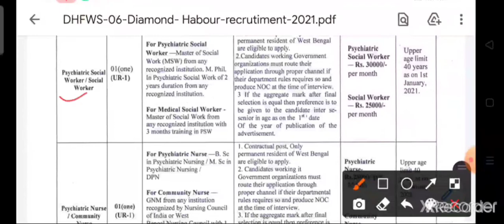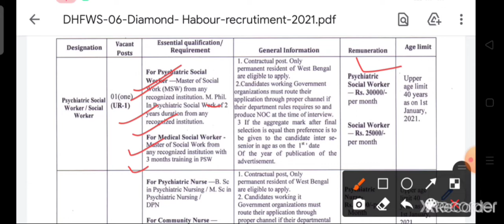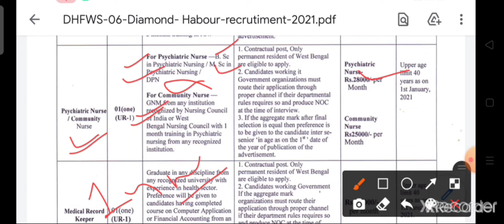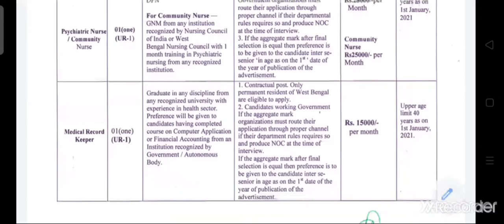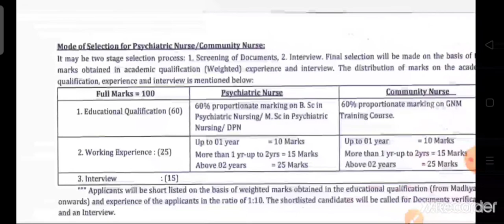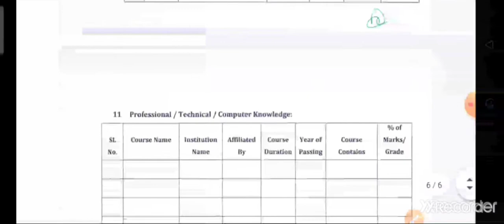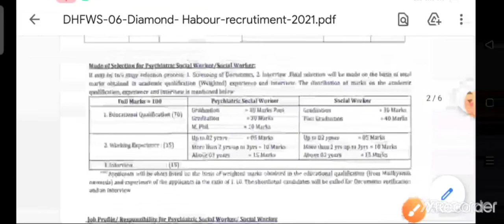Staff Nurse Recruitment 2021।latest Staff Nurse Vacancy 2021। all india candidate can apply।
Staff Nurse Recruitment 2021।latest Staff Nurse Vacancy 2021।
all india candidate can apply।